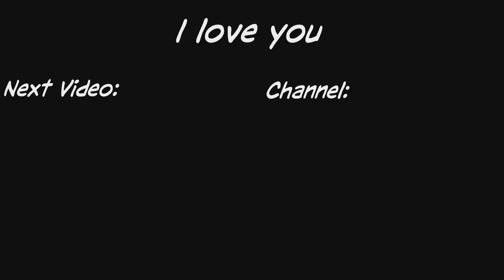I AM IN LOVE WITH THIS SNIPER...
All these clips and gameplay were streamed live on twitch! :D